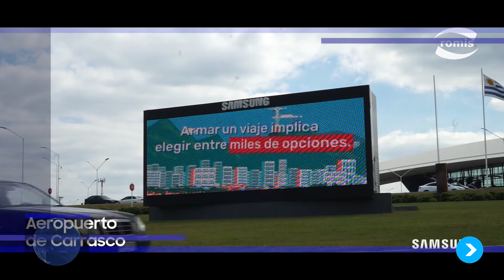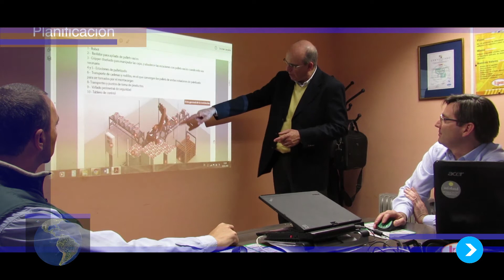Franco Bacigalupo / Reel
Publicidad/ Audiovisual Profesional. Para empresas y medios de comunicación, industria, comercio y servicios. Potencia la imagen y las ventas de las empresas con comunicación profesional. Diseño y desarrollo de Ideas, estrategias y contenidos de comunicación publicitaria y audiovisual. Diseño de marca. Sitios Web. Desarrollo de campaña publicitaria. Realización, cámara y edición de contenidos audiovisuales para cine, TV y web.

Conozca más en este sitio y entre en contacto ahora